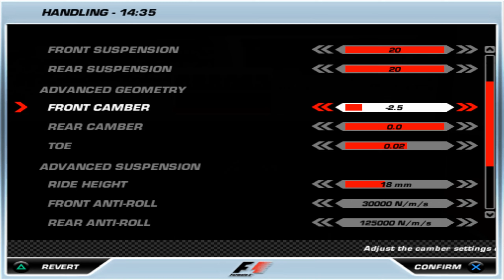F1 2006 PS2 Career Mode (Hard) - S01 Hockenheim - Qualify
No commentary. Playing with controller. 100% laps.